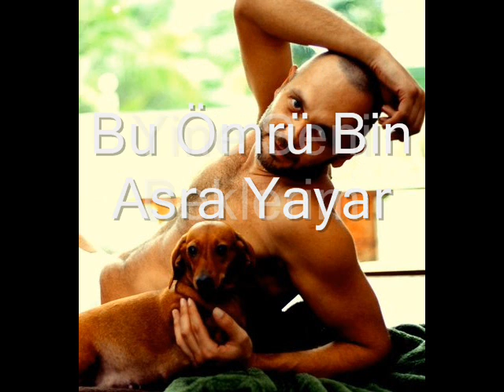Önder Bora Gözyaşlarım Söndürdü.wmv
Önder Bora Gözyaşlarım Söndürdü

Lyrics and Music Önder Bora